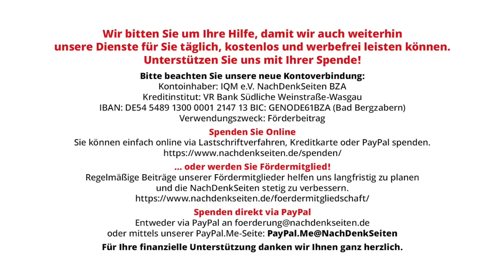Krone-Schmalz erhält Friedenspreis – Und die „Experten“ kochen über | Tobias Riegel | NDS-Podcast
Krone-Schmalz erhält Friedenspreis – Und die „Experten“ kochen über | Tobias Riegel | NachDenkSeiten-Podcast | 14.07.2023

Manche Meinungsmacher können es nicht fassen: Die Autorin Gabriele Krone-Schmalz erhält gemeinsam mit dem Sänger der „Prinzen“, Sebastian Krumbiegel, den renommierten Löwenherz Friedenspreis – zu Recht! Erst kürzlich wurde Krone-Schmalz in Mainz ein zugesagter Raum verwehrt. Nun wird sie wegen der Preisverleihung einmal mehr diffamiert: von „Experten“, die in einer sachlichen Debatte keine Chance gegen sie hätten. Ein Kommentar von Tobias Riegel.

Artikel veröffentlicht am: 14. Juli 2023 um 10:30
Autor: Tobias Riegel
Sprecher: Tom Wellbrock
Titelbild: Imago, Horst Galuschka